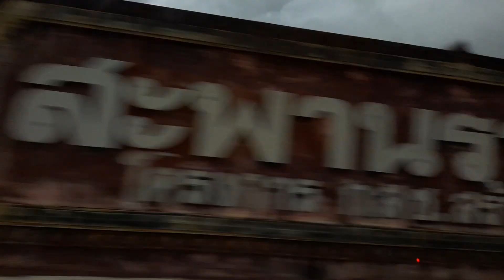ไปตลาดด้วยกันค่ะ ฝนก็จะตกจะได้อะไรไหมน้อค่ะ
แม่หวาน กินง่าย